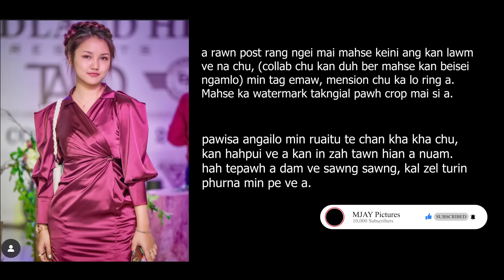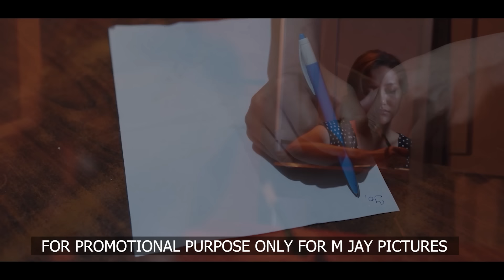Joseph Zaia pual film|| Tah chuan a leng A hmuhnawm thlawt | A hringnun nen hian rilru ati na zual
He film hi fam Pu Joseph-a story based niin ka hria, a khawngaihthlak a hla lo chhuahna hi a ril lutuk